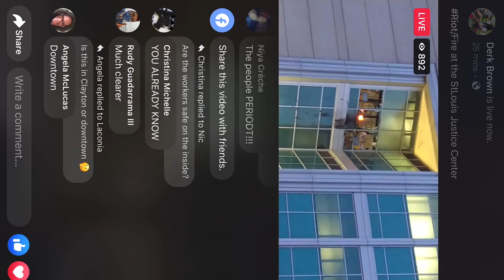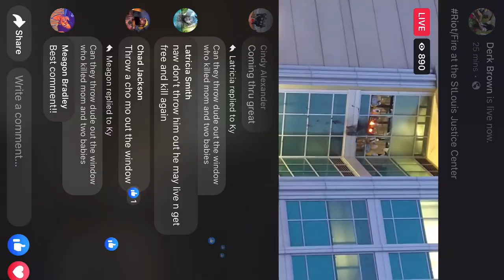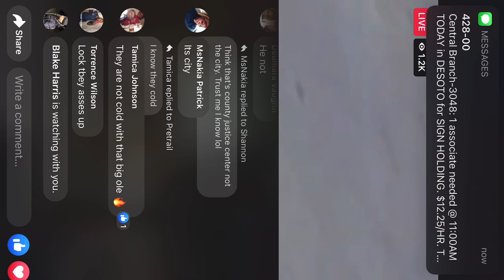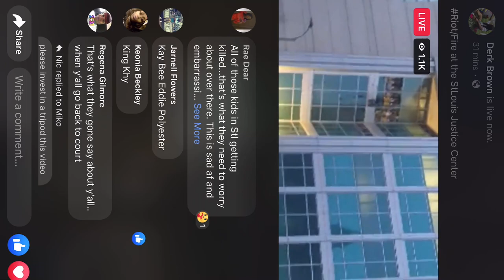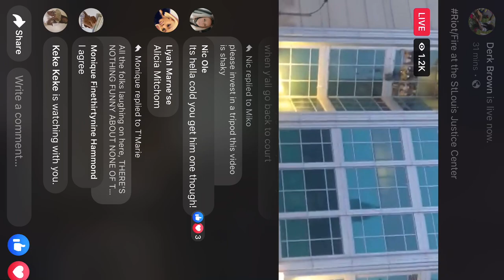STL CITY JAIL RIOT 2/6/2021. INMATES TAKING OVER JAIL, BREAKING WINDOWS AND STARTING FIRES. Part. 1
MADNESS IN STL TODAY!!